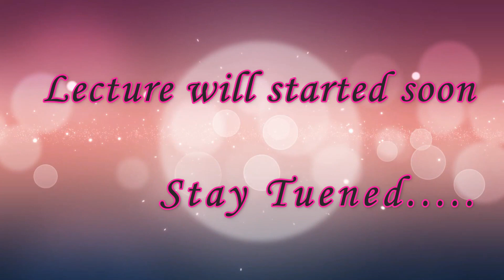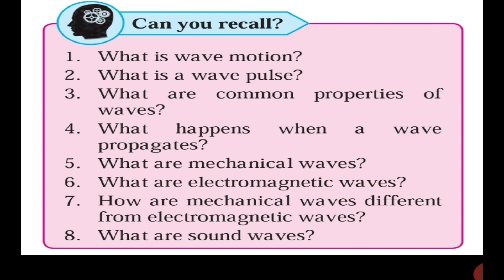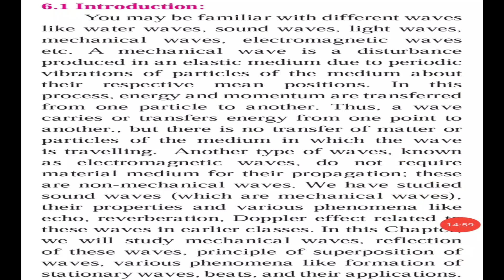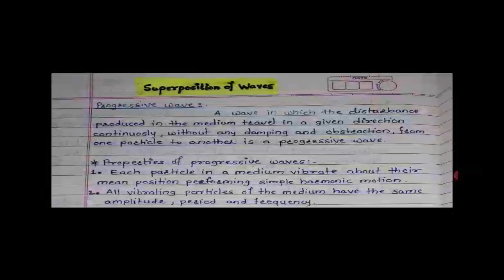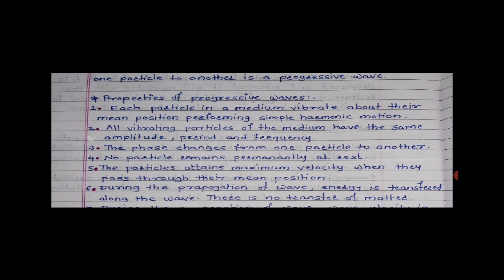12th Physics-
shri.Mali Sir